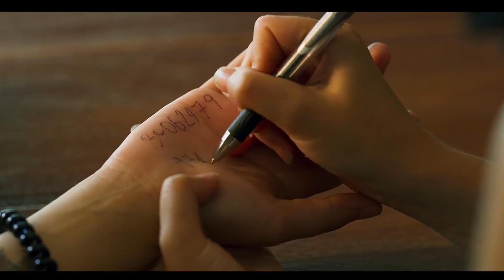the stranded || ying x arisa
song: medusa- kailee morgue
drama: the stranded

felt like there should be more videos for ying and arisa.